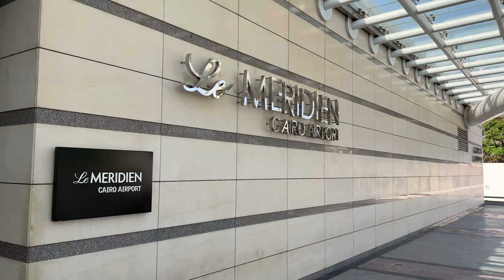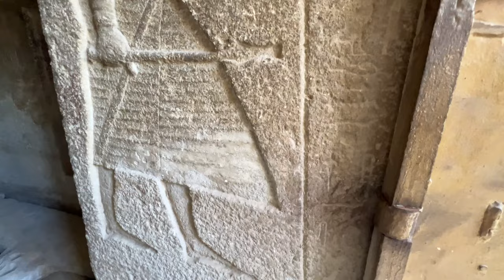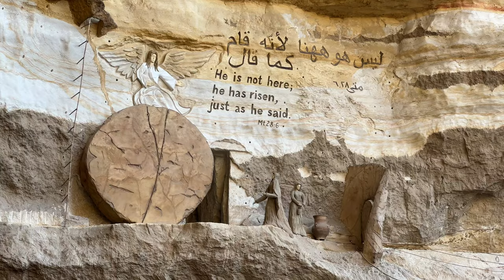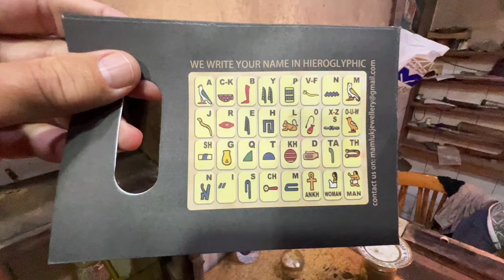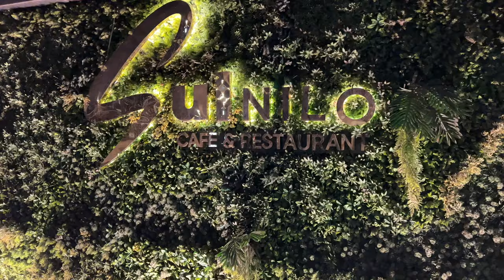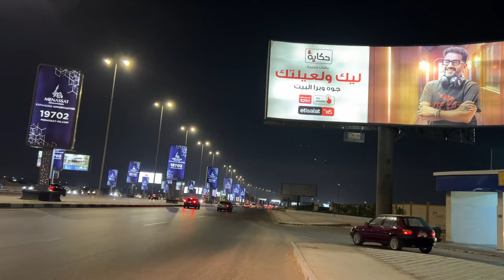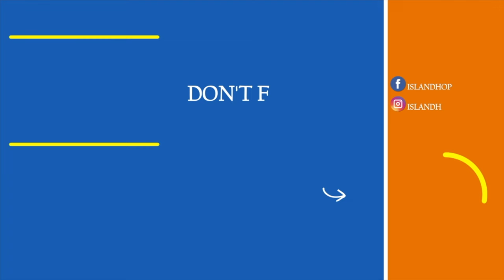Cairo Travel Guide: Best Things To Do in Cairo Egypt 4K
CAIRO TRAVEL GUIDE: If Cairo Egypt Tourism is your thing then this travel guide is for you!  We certainly enjoyed our vacation in Cairo exploring this historical and fascinating country of Egypt with this Cairo, Egypt Travel Guide. Here are the top things to do in Cairo, including places to visit, restaurants, and hotels to stay at. We completed this Cairo vlog in the Fall.

In this Cairo Egypt travel guide we explore the pyramids of Giza, an old cave church, walk around Khan el-Khalili and much more. We also share some Cairo travel tips that could be useful around the Pyramids of Giza along the Nile River. Showing you many things to do in Cairo Egypt.

Cairo Travel Guide
00:00 Intro
1:07 Nile River
1:41 Horse Ride to Pyramids of Giza
2:43 Travel Tips
3:15 Pyramids of Giza
5:32 Tomb
7:41 The Sphinx
9:50 Walk around Khan el-Khalili Bazaar
14:43 St. Simon Monastery
17:14 City of the Dead
17:53 Old Egyptian Bazaar
19:02 Nile River at night
19:46 Nile River Night Cruise
20:03 Cruise Performances

Egypt travel vlog topics:
Cairo Travel Tips
Cairo Egypt Travel Guide
Cairo things to do